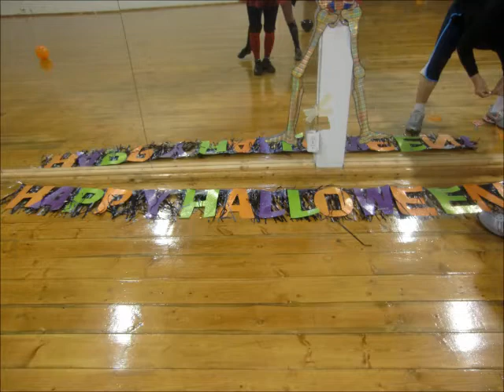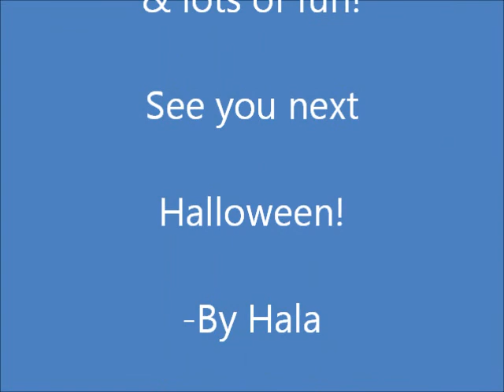2011 Halloween Party HalaAerobics(할라에어로빅)-CANADA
2011 Halloween Party By-Hala